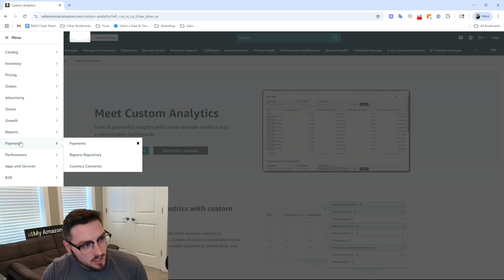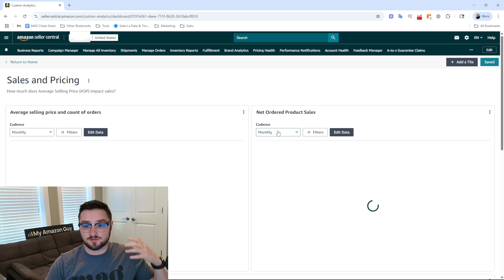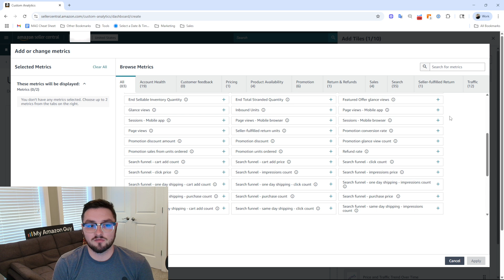This Custom Analytics Dashboard Could Save You From Buying Tools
Amazon just rolled out a custom analytics dashboard that lets sellers track key performance data. With templates for Prime Day, traffic, sales, and more, sellers now have more control over how they view account trends. This update helps reduce the need for third-party tools by giving direct access to valuable data straight from Amazon.

Grab the SEO toolkit now and start ranking your products higher with strategies that actually deliver

Timestamps
00:00 - Amazon Adds New Seller Tool
00:24 - Where to Find the Custom Analytics Tool
00:40 - Overview of Dashboard Templates
01:16 - Why This Is Better Than Third-Party Tools
2:00 - Creating a Custom Dashboard from Scratch
2:44 - Metrics You Can Add: Order Count, Delivery Rate
3:01 - Custom Dashboard Series Announcement